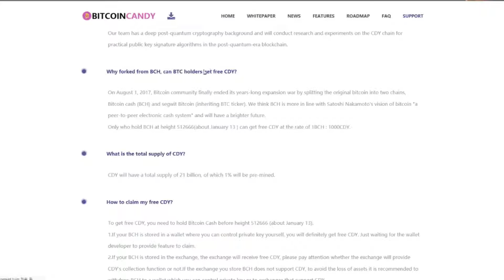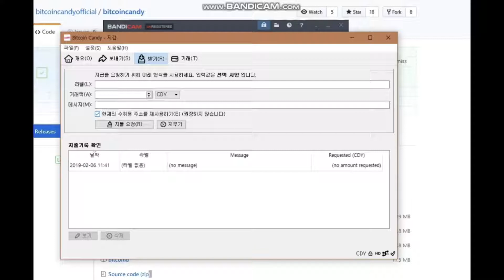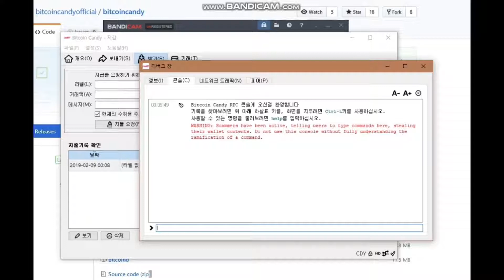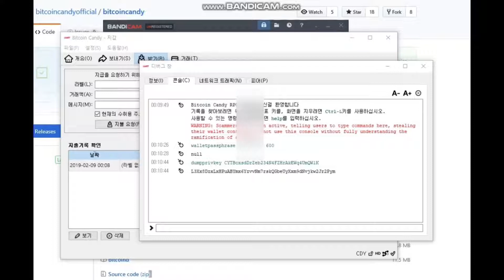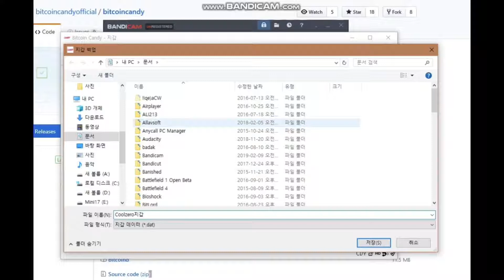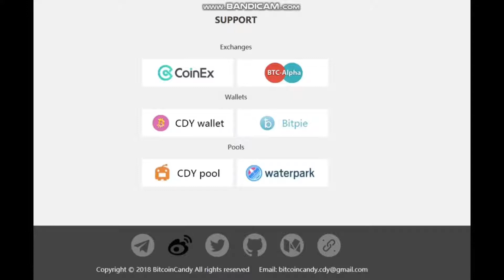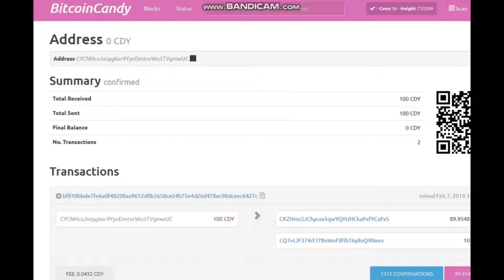비트코인 캔디(CDY) 코어지갑으로 옮기고 백업하기